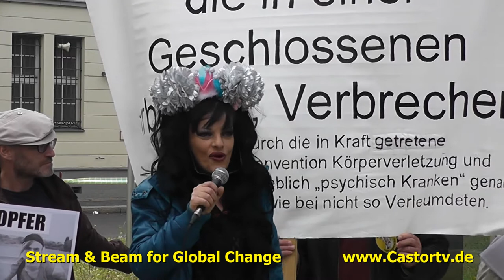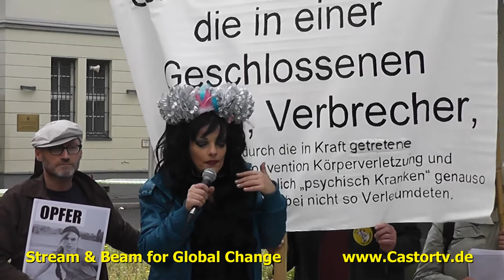weg mit § 63 Berlin 11092013 Part004